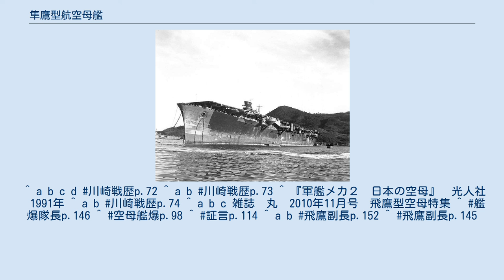隼鷹型航空母艦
隼鷹型航空母艦（じゅんようがたこうくうぼかん）は、大日本帝国海軍の航空母艦の艦型。
同型艦は隼鷹と飛鷹。
 日本海軍は、造船業界の不況対処および戦時の優秀船舶確保のために、一部の民間造船所および建造船舶に補助を与えていた。
サンフランシスコ航路のために日本郵船が1938年（昭和13年）に計画、1939年（昭和14年）に起工した大型高速客船・橿原丸と出雲丸は、商船としてはそれまでの日本船舶で最大で、建造にあたり大型優秀船建造助成施設を適用され、有事の際に航空母艦に改造できる設計をとることを条件として、日本海軍から建造費用の6割の補助を受けていた。
（1940年に開催予定だった東京オリンピックのために建造され始めたとも言われるが、起工は1939年3月である）　のち対米関係が悪化した1940年（昭和15年）に、両客船は、空母への改造が決定され、1941年（昭和16年）に、海軍が日本郵船より建造中の2隻を買収、橿原丸は隼鷹、出雲丸は飛鷹と新たに命名された。
 当初、空母に改装した際には、九六式艦上戦闘機12機、九六式艦上攻撃機18機、九七式艦上攻撃機18機を搭載することが予定されていたが、1941年になると零式艦上戦闘機15機（補用3）、九九式艦上爆撃機20（補用2）、九七式艦上攻撃機18（甲板10機）、800kg爆弾54発、250kg爆弾198発、60kg爆弾348発、九一式改二魚雷27発搭載に変更となっている。
 原計画が最大24ノットの高速客船であったこともあり、空母改装後は25ノットを出すことができた。
この規模の空母としては低速だが、竣工当時には作戦行動上十分な速度と見なされていた。
ただし、大戦中期から登場し始めた大型、高速の新型機の運用にはやや困難が伴うものであった。
艦載機用カタパルトを実用化できなかった日本海軍にとって大型高速化しつつあった艦載機（彗星、天山）の発艦問題、特に無風時は深刻であり、1944年（昭和19年）8月以降、発艦に補助ロケットを用いたケースがある。
 艦橋は、当初の計画では、龍驤のように飛行甲板先端下部に設け、飛行甲板上には何も設けない予定であったが、設計中の正規空母大鳳が、従来の舷側から湾曲して出す煙突をやめ、飛行甲板上に設けた煙突と艦橋とを一体化する構造となることが決定したので、その事前試験の意味も含めて、欧米の空母では標準の、煙突と一体となったアイランドを日本空母として初めて採用している 。
ただし、排煙による気流の乱れが艦載機の着艦を妨げないよう、煙突上部を右外側へ26度傾斜させており、この点は英米空母と異なる。
この斜め煙突と艦橋が一体となったアイランドは、のちに大和型戦艦から改造された空母信濃にも採用されている。
飛鷹は竣工時から艦橋に二号一型電探（対空レーダー）を装備している。
格納庫は二層で、エレベーターは飛行甲板の前部と後部に一基ずつ設置されている。
 太平洋戦争においては、飛鷹・隼鷹の両艦により第二航空戦隊を編成、ミッドウェー海戦以降の空母機動部隊を支える中核戦力として活躍した。
大戦後半の搭載機は零戦21、彗星18（9機は飛行甲板繋止）、天山9の合計48機だったという。
これは、アメリカ海軍のヨークタウン級空母の搭載機の約半数で打撃力も半分であった。
 機関に日本海軍としてはトップクラスの性能のボイラーを採用した。
蒸気圧は40気圧で蒸気温度も420度に達し、アメリカ海軍のエセックス級空母に匹敵するスペックであった。
一方で、下部格納庫は缶室の真上にあって温度上昇に悩まされ、すのこを敷きつめて解決を図っている。
2軸推進であったが、スクリューの直径は日本海軍最大の直径5.5mであった。
飛鷹は1942年（昭和17年）10月20日に機関故障を起こし、日本海軍は南太平洋海戦や第三次ソロモン海戦を前に貴重な航空戦力の一角を失っている。
 本型は商船改造空母ではあったが、当初から空母への改造が念頭に置かれていたために、装備された装甲は蒼龍に準する内容（水中防御の装甲は劣る）となっており、商船改造空母としては世界的に見ても異例の防御力を持っていた。
弾薬庫甲板、後部舷側、ガソリンタンク甲板が25㎜DS鋼板、機関室舷側のみ20㎜＋25㎜DS鋼板で構成されている。
機関部分も2重底とされていた。
ミッドウェー海戦に連動したアリューシャン作戦直前、佐伯湾に停泊していた隼鷹に転勤した山川兵曹によれば、「変てこな煙突」の空母の艦首に、乗っていた内火艇が衝突した。
すると隼鷹の外舷が凹んでおり、同乗者と共に不安を抱いてい...